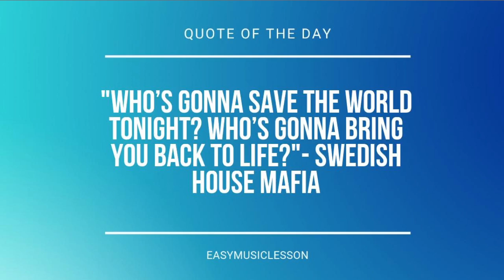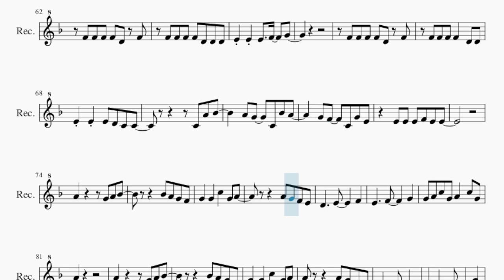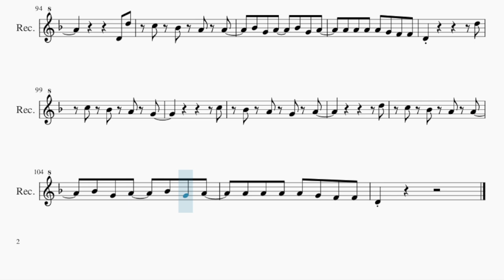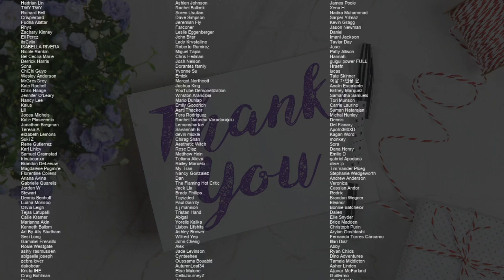Recorder Sheet Music: How to play Run Away by Tzuyu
Comment and let us know how the videos have helped you. It keeps us going! :)Here is a sheet music/tab video on the song Run Away by Tzuyu on the recorder. A recorder sheet music arrangement which is transposed to notes that are easily played by recorder, for the song Run Away by Tzuyu.

EasyMusicLesson teaches you to play the your favorite instrument, through well-arranged sheet music so that you too can learn how to play Run Away by Tzuyu on the recorder as fast as you can. A recorder sheet music with backing tracks to help your play the song better.

Chords of Recorder arrangement:
D Min   G Min   C Maj   F Maj   Bb Maj   E Min   A Sus 4   A Maj
D Min   G Min   C Maj   F Maj   D Min   G Min   C Maj   F Maj
D Min   G Min   C Maj   F Maj   Bb Maj   E Min   A Sus 4

Melody notes of Recorder:
G4   G4   C5   G4 A4
G4 A4 C5 G4 A4   C5 G4
A4
A4 A4 A4 A4 A4 G4 F4 F4
D4
F4 F4 F4 F4 D4 F4
F4 F4 F4 F4 D4 D4 D4
E4 E4 E4 D4 C4 C4
D4         F4
F4 F4 F4 F4 D4 D4
E4 E4 E4   F4   G4
C4 A4 Bb4
A4 G4   C4 Bb4 A4
G4 F4   C4 G4 E4
E4 E4 E4 F4 E4 E4
A4
D4           D5
C5 Bb4 A4 G4
C5
Bb4 A4 G4 A4
D4 D5
C5 Bb4 A4 A4
Bb4 G4 A4   Bb4 G4 A4
A4 A4 A4 A4 G4 F4 F4
D4 F4 F4 F4 F4 D4 F4
D4
C4 A4 Bb4
A4
D4           D5
C5
D4 D5
D4           D5
C5
D5
D4